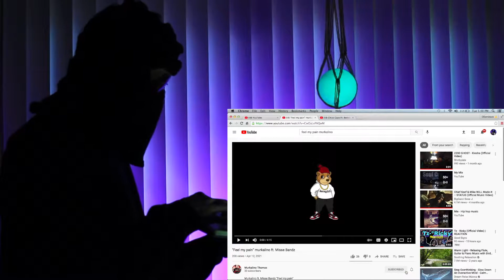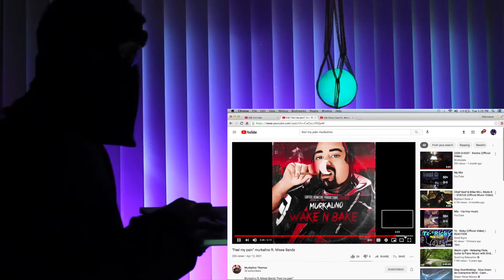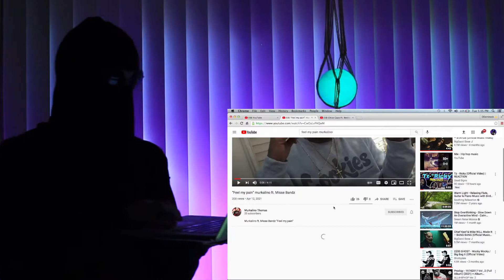Murkalino ft. Misse Bandz - Feel My Pain (Official Video) | REACTION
Follow and Support @murkjarel & @misse_bandz !!!